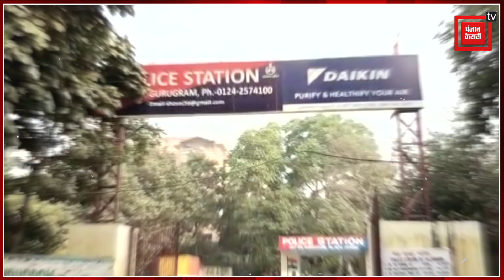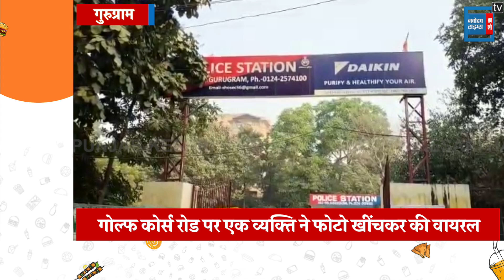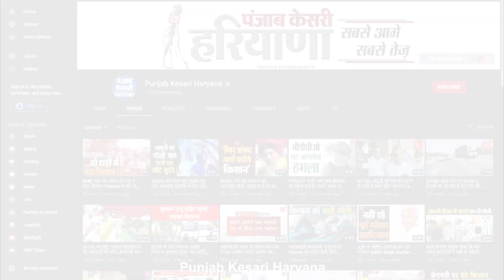स्टंट सिटी बन गई साइबर सिटी, अब चलती गाड़ी की छत पर शराब पीने का Video Viral